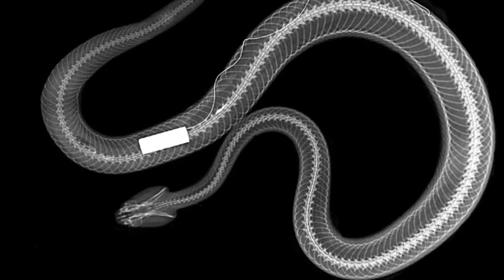Why do Timber RATTLESNAKES FIGHT Each Other?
Though Timber Rattlesnakes are never aggressive toward people, the males pick fights with each other during the breeding season? In this video, we find out why and how these powerful snakes fight!

Featuring video by Marnie Behan and x-ray photo by Mike Cardwell.

Music from "Under the Sun" by DIIV, Licensed through IMovie.